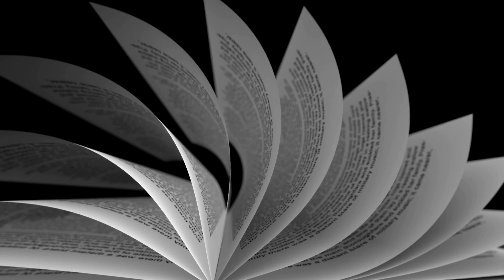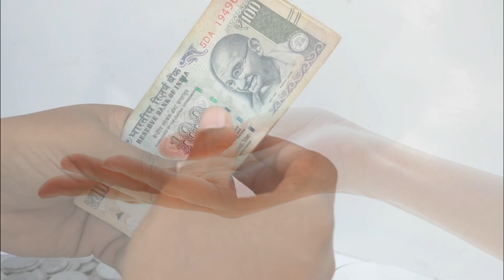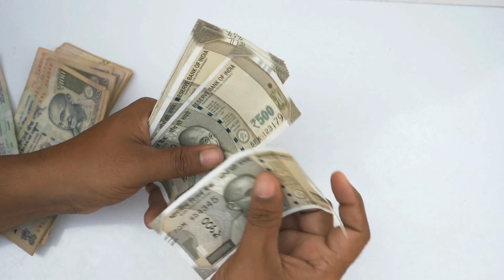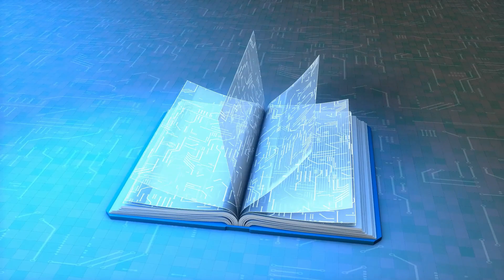श्री कृष्ण कहते है -चाहे कुंवारे मर जाना लेकिन ये 3 लक्षणों वाली स्त्रियों से || Jai Shree Krishna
श्री कृष्ण कहते है -अपनी पत्नी की यह 3 चीजें हर पुरूष को देखनी चाहिए ,कभी पछताना नहीं पड़ेगा ।। Jai Shree Krishna || राधाकृष्ण || RadhaKrishn Raasleela | Radha Krishna